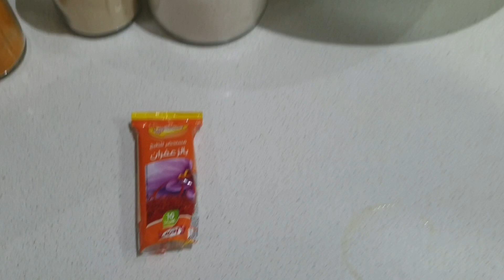نهار ثاني عيد بالمروزية تغديناه أو بالقطبان ختمناه‼ صهيب و هداية لشيف كويزين وجدناه🤭 أثواب البيجامات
فيديو اليوم عبارة عن روتين ثاني عيد الاضحى
رابط الفيديو السابق